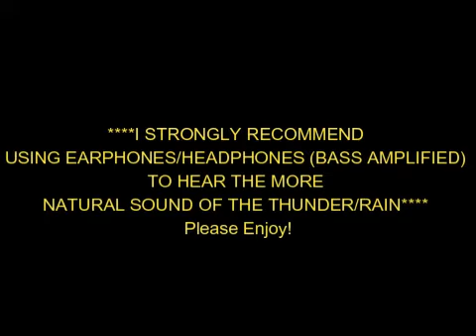Severe Thunderstorm in Montreal - July 23rd, 2014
Severe thunderstorms affecting the West Island of Montreal during the early-morning hours following sunrise.

Thunder from the severe thunderstorms could be heard as early as 7:05 a.m. EDT to the West and NW of the West Island, but other thunderstorms began to affect the island more directly towards 8:00 a.m. and lasted to as far as near 11:00 a.m. Thunderstorms later (around 1:25 p.m.) reformed on parts of the island (mostly North of the Greater Montreal area), and surrounding locations, just before migrating SE in a small and briefly sustained line over New York, Vermont and New Hampshire.

Severe thunderstorms formed within a moderately unstable environment, characterized by surface-based CAPE of about 1500 J/kg (quite large for the morning hours), strong deep layer and unidirectional shear (with sufficient jet stream divergence), surface dewpoints as high as 21-22 C, and a vigorous cold front (and possible shortwave trough) migrating from the West/WNW. This boundary acted as a particularly strong convergence zone due to steep height falls and steep angle of cool air advection behind this front. Thus, despite the early onset of the cold front (and possible attendant shortwave trough), strong to severe multi-cell severe thunderstorms were able to develop in a scattered fashion across extreme Southern Quebec.

The video mostly highlights the sound of ongoing thunder, flashes of lightning (some of which were manifested as cloud-to-ground strikes), and heavy rainfall, which induced some localized flooding on the island. Winds were also fairly gusty as the thunderstorms entered the area.

~Trav.~